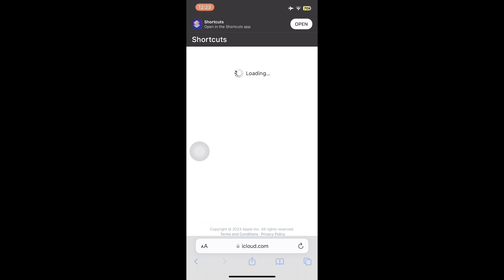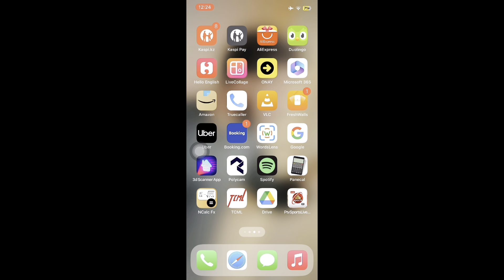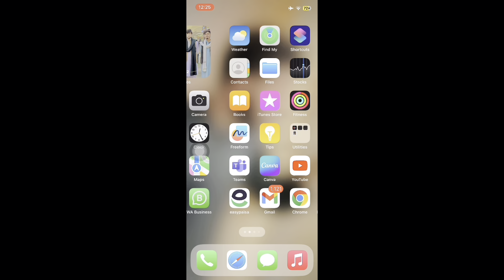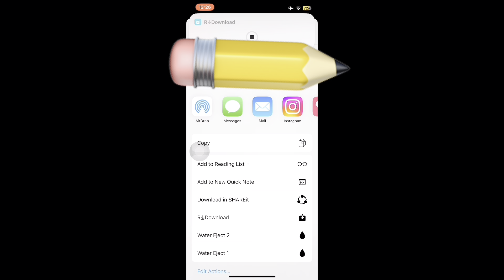How to download videos in iphone | iphone main video kese download karein | Easy trick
Assalam O Alikum! Welcome to this video. In this video i am telling you how to download youtube videos on iphone . In this video i am telling you how to download videos from instagram and facebook as well. In this video you will learn on how to download videos in iPhone from the Internet and you can save them to the camera roll. You can download videos from the list of services shown in video.
youtube videos to iphone camera roll,
youtube videos to iphone download,
save youtube videos to iphone download videos to iphone app,
download youtube videos to iphone how to download videos in iphone,
how to download videos from youtube on iphone